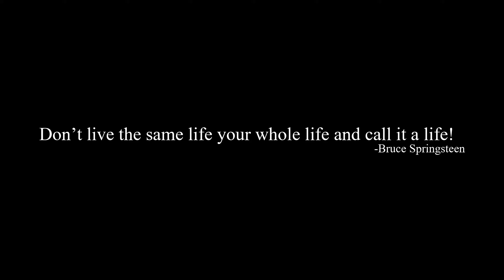Upper Stony Creek - Byfield Adventure Part 1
G'day G'day,
Our good Friends Tony & Renai have hit the road. First stop is to visit us. We were stoked as to see them again and havn't been around a camp fire since Wunjunga at the end of our Cape York adventure. So you could say it's been way too long. 5 Rocks beach has been on the to do list for both Tony and I for many years. Since moving to Mackay it's really only just down the road. However we knew they would be up here and wanted to save the adventure until now. So here we are. The first installment.
We chose to stay at Upper Stony Creek for it's easy access and use it as our base camp into the National Park and surrounding area.

Thanks for tuning in and have a cracking weekend.